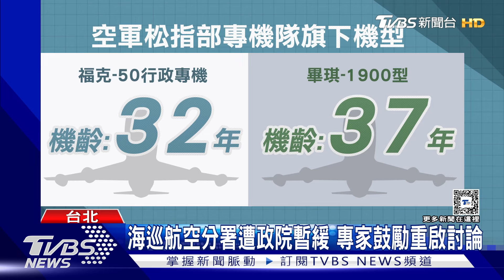駁看準空軍專機隊飛機 海巡署:先建制無人機｜TVBS新聞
海巡署近期提供給民眾黨團的 書面報告揭露，轄下曾規劃的航空分署，一度討論爭取空軍(松指部)專機隊的行政飛機。海巡署回應目前整體方向「優先發展無人機」。